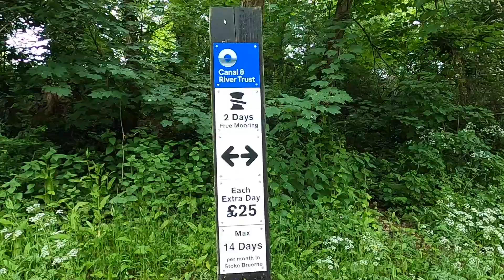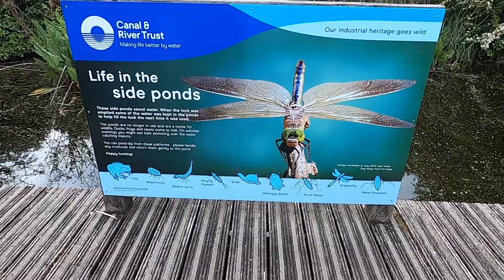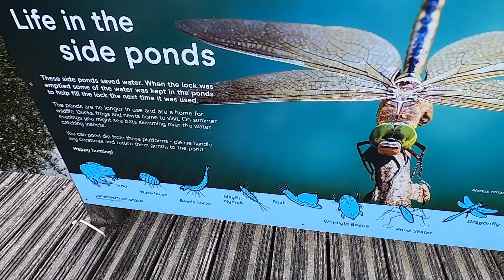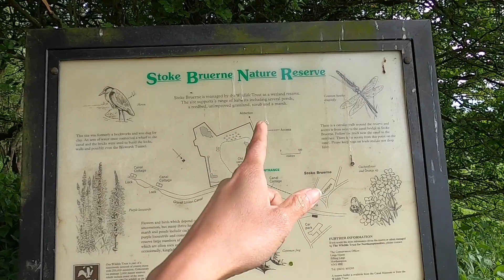เดินเล่นริมคลอง Grand Union Canal, Northamptonshire สูดอากาศบริสุทธิ์ ฟังเสียงนกร้องเพลินๆ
Grand Union Canal ตั้งอยู่ที่หมู่บ้าน Blisworth village, South Northampton